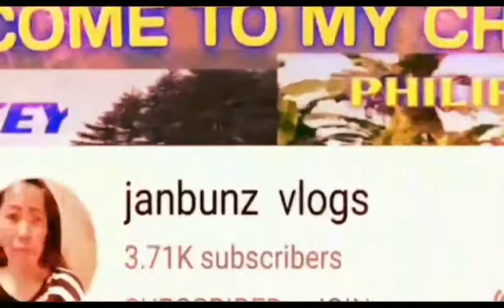Sharing my Day at Cabito-onan Barangay Hall I Toledo City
Thank you so much Barangay Cabitoonan ! God bless us always!
More Blessings to come in our Barangay. 🙏😇❤️

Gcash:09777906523